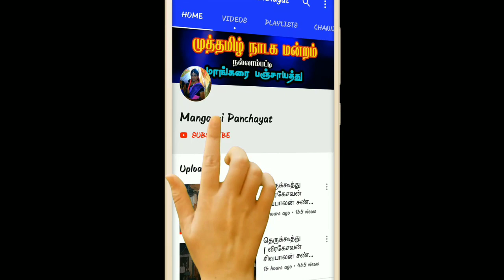18 - ம் போர் நாடகம் | தியாகி சுப்ரமணிய சிவா நாடக கலைக்குழு Part -37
18 - ம் போர் நாடகம்   | தியாகி சுப்ரமணிய சிவா  நாடக கலைக்குழு

மாங்கரை பஞ்சாயத்து | Mangarai Panchayat.

நம்ப ஊரு தெருக்கூத்து மற்றும் இதர  வீடியோக்களை இங்கு காணலாம்.

மாங்கரை பஞ்சாயத்து

Mangarai Panchayat Channel